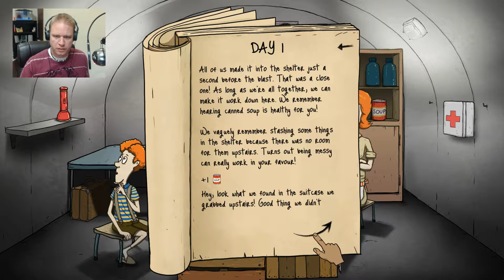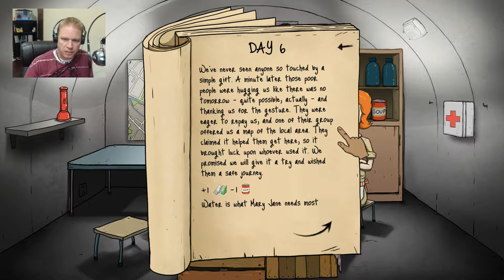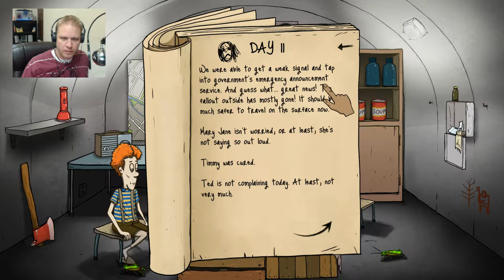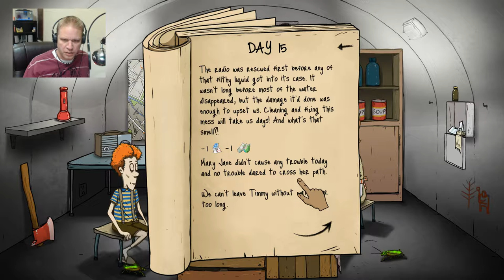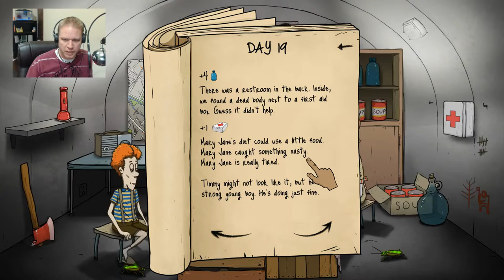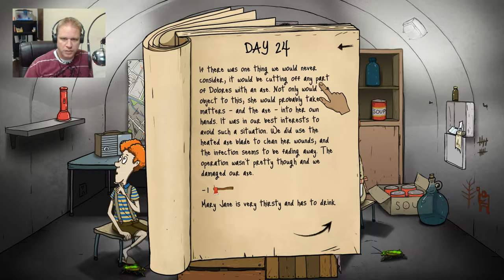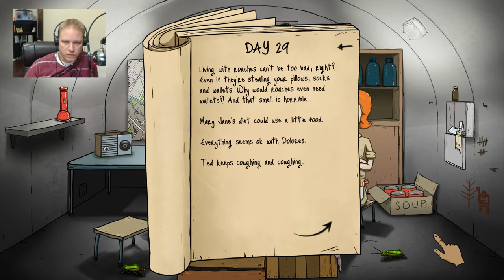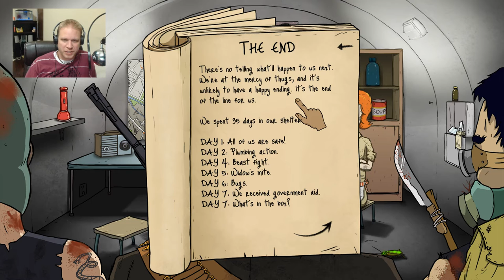60 seconds Ep. 4 - Bandits and Cockroaches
60 seconds Ep. 4 - Bandits and Cockroaches

Mutated Cockroaches and Evil Bandits did they let us live?!

60 Seconds! is a dark comedy atomic adventure of scavenge and survival. Collect supplies and rescue your family before the nuke hits. Stay alive in your fallout shelter. Make difficult decisions, ration food and hunt mutant cockroaches. And maybe survive. Or not.